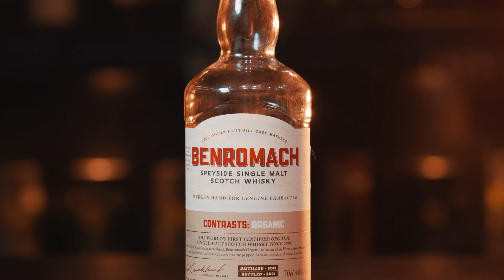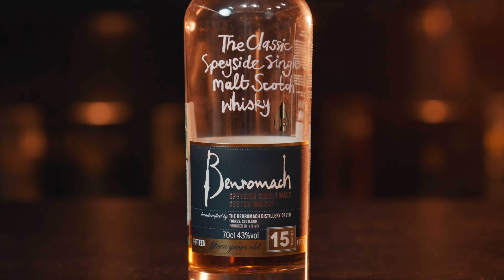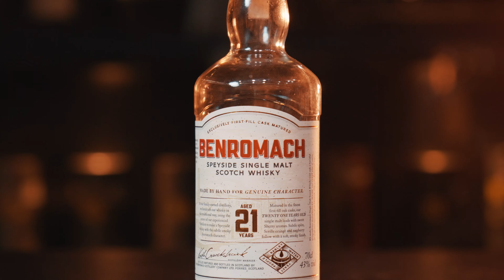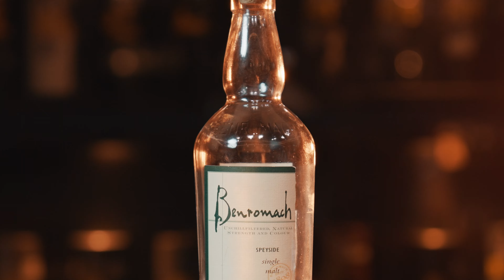Дегустируем виски Benromach: что нужно знать?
Независимый эксперт Иван Волков анализирует семейный Benromach

00:00 - говорим про Benromach
06:55 - Benromach Organic
11:42 - Benromach 15 y.o.
14:03 - Benromach 21 y.o.
17:25 - Benromach Cask Strength 2008 и 2010
21:00 - Benromach Cask Strength 1981
25:15 - подводим итоги